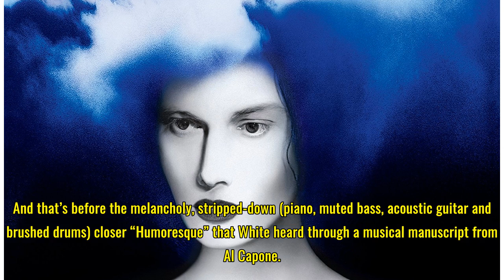Jack White: Boarding House Reach